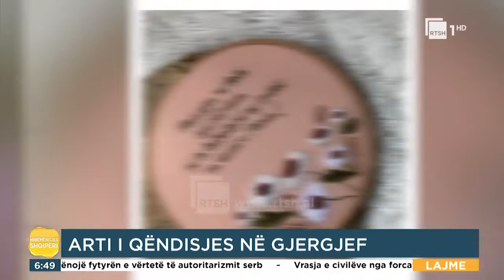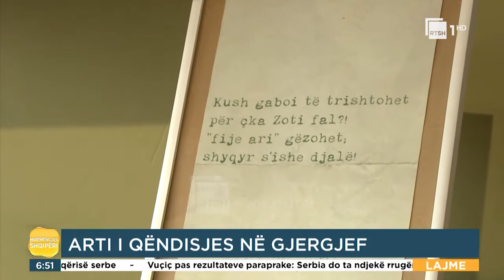Arjeta Karagjozit, vajzës që zgjodhi të vazhdojë pasionin për qëndisje|“Mirëmëngjes Shqipëri”në RTSH